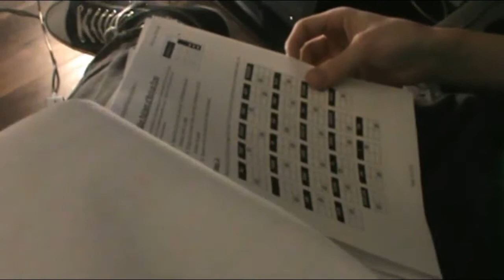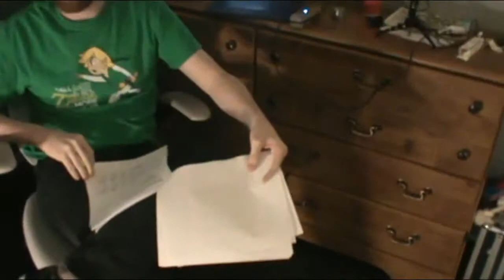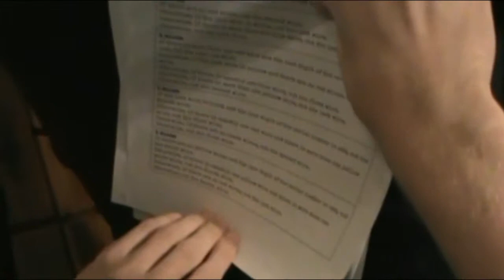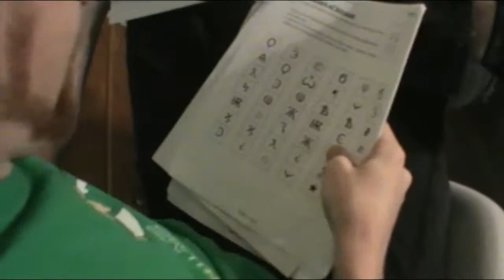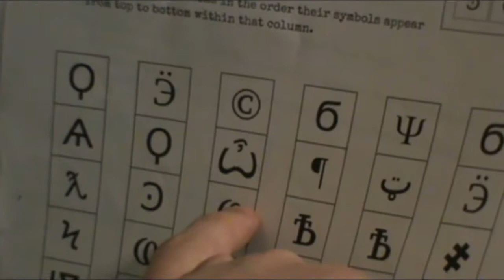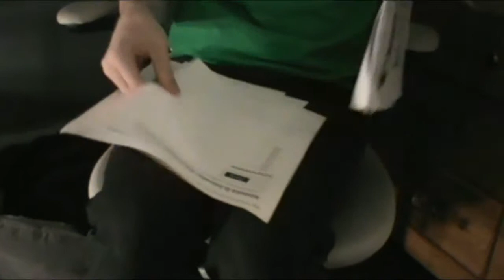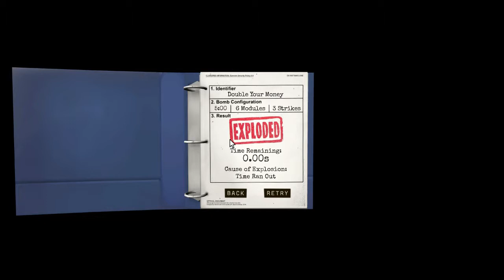BAD Plays-Keep Talking And Nobody Explodes! PT.1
The Bad Inputs Team Blows up...A lot...

STALK US!!

Bad Inputs Roll call!